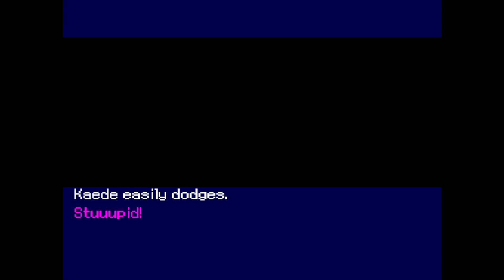GINGA OJŌSAMA DENSETSU YUNA (Blind) | Part 3 | TV Studio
Game Description:

Cute-idol-hero-anime-style digital comic that spawned its own anime series. As Yuna, you adventure across the galaxy, picking up companions as you go and defeating a wide selection of girls in powersuits. The digital comic system here is pretty standard, with a choice of selections and frequent turn-based battle sequences.